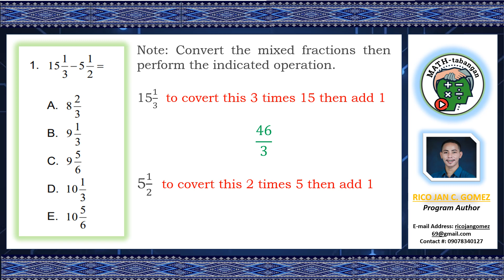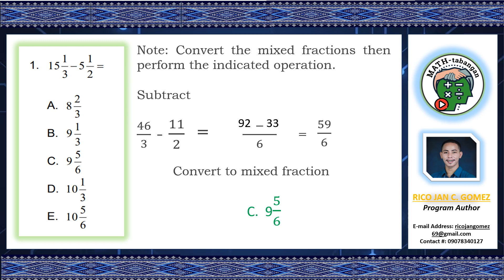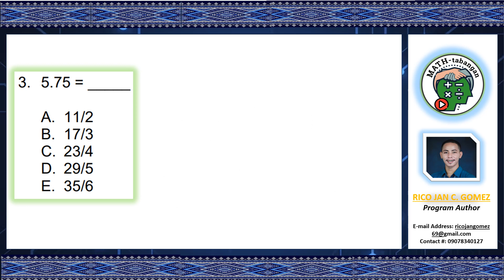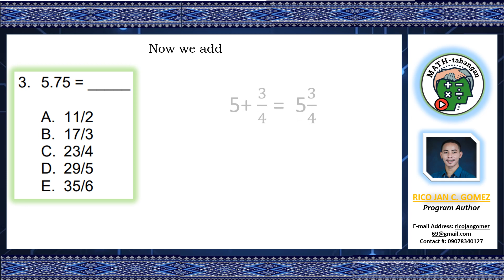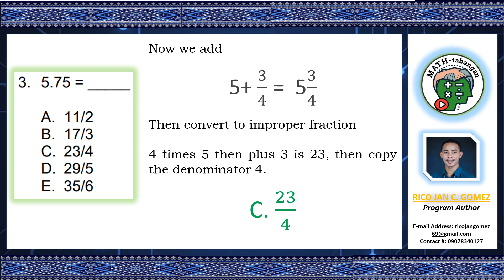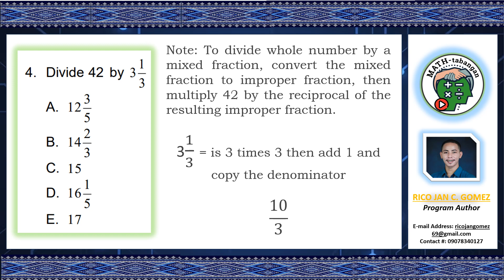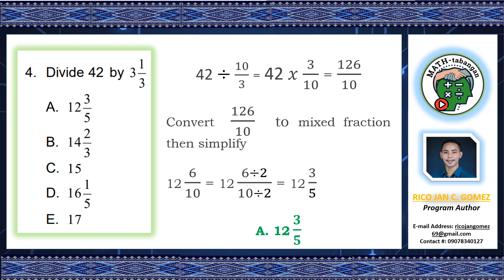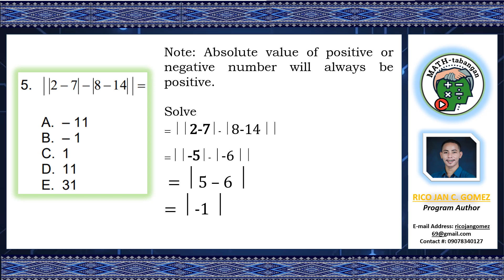University Entrance Exam Review Material